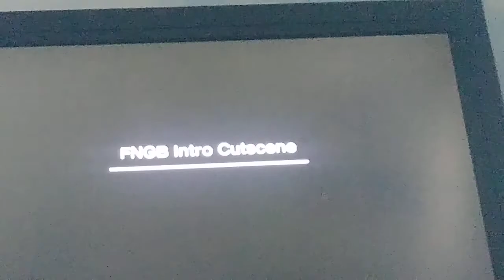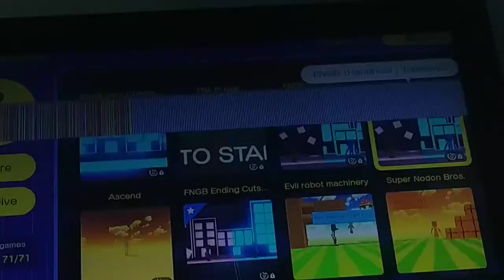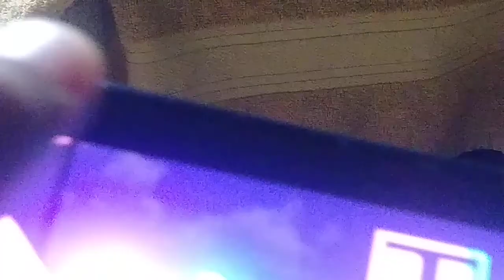BEST FNF GAME ON GBG